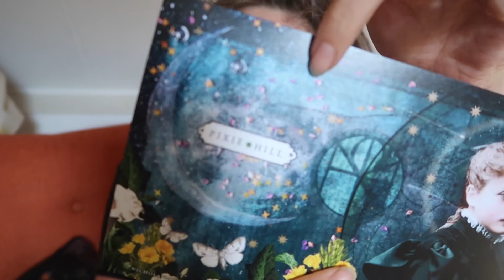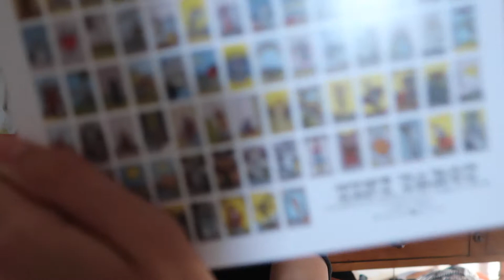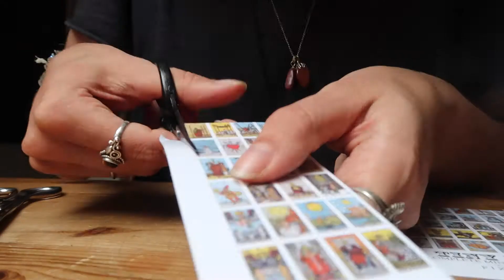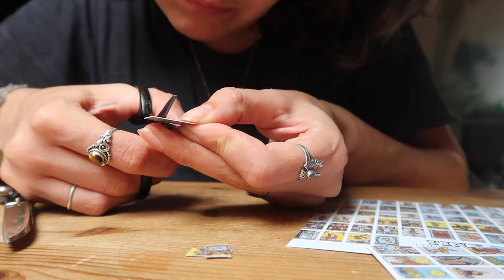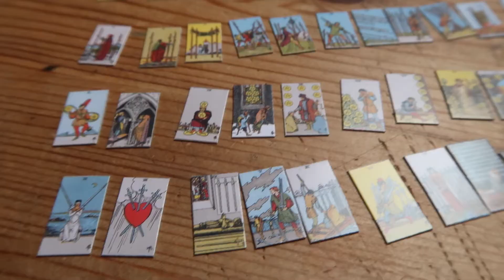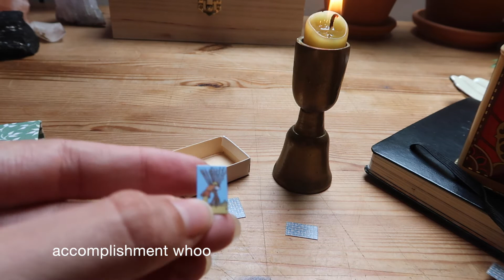Mini tarot deck upboxing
Ik ben zeer gefascineerd door tarot kaarten en een groot liefhebber van mini dingen... Dus toen ik dit deck zag kon ik me niet inhouden! Samen met jullie ga ik hem uitknippen en een bewaar doosje voor ze maken!
Hebben jullie tarot decks?

Laten we samen de wereld groener en mooier maken! Je kunt DKGP steunen door een bijdrage te leveren aan het kanaal! In ruil daarvoor krijg je natuurlijk ook leuke perks terug. Klik op de 'lid worden' button, of op deze link

Ben je op zoek naar duurzame producten of cadeautjes (voor jezelf of een ander) neem dan een kijkje in de webshop via

Je kunt DKGP ook volgen op instagram: @DeKleineGroenePlaneet